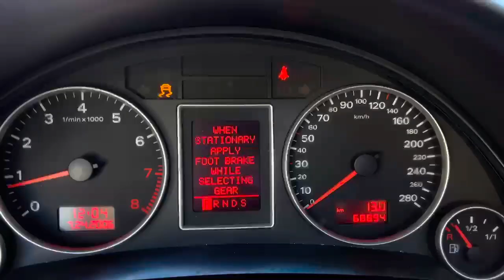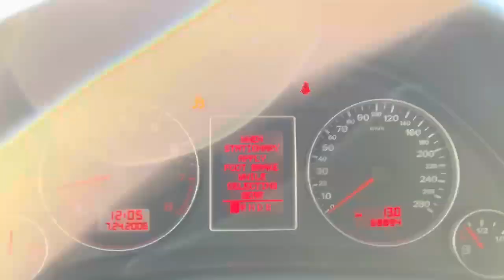110768 AUDI A4 2008